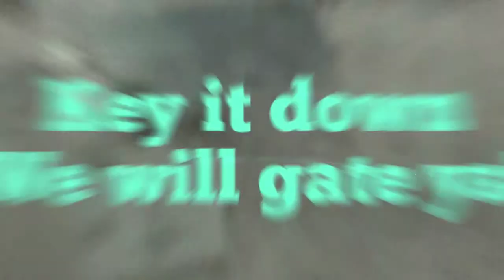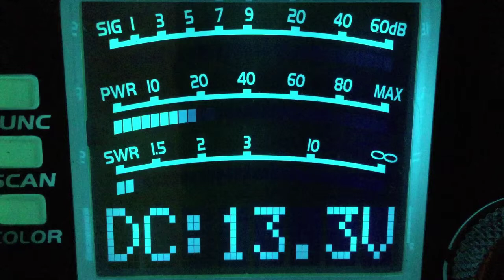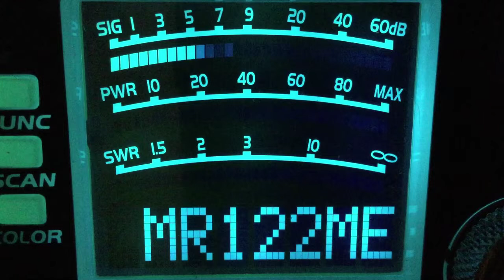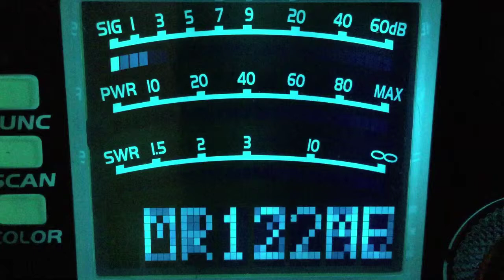CB28-5-30-2019–841-Al,440-Ga,1861-Fl,5529-?,Boss Man-Sc,School Teacher-Ga,323-Ct,122-Me,Ice Man-Fl,4